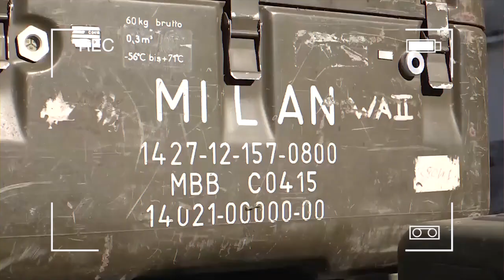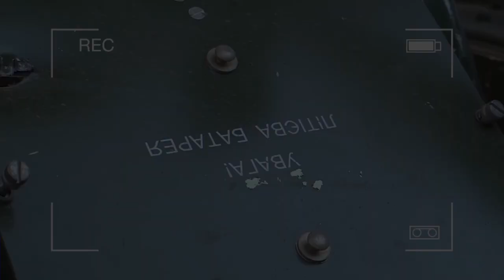Rusia Pamer Senjata Rampasan yang Ditinggalkan